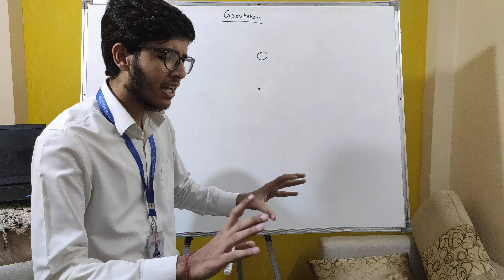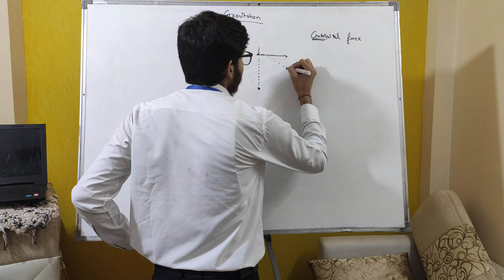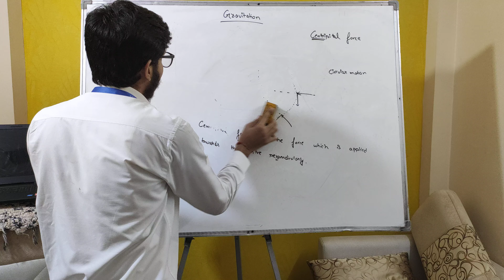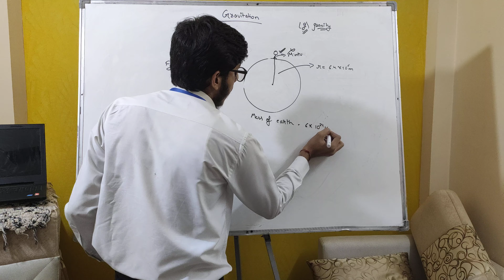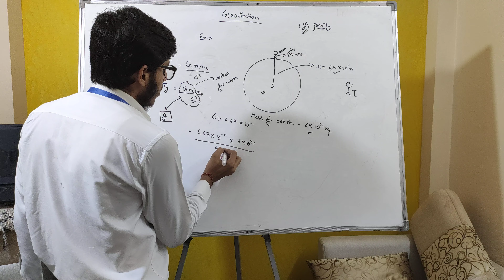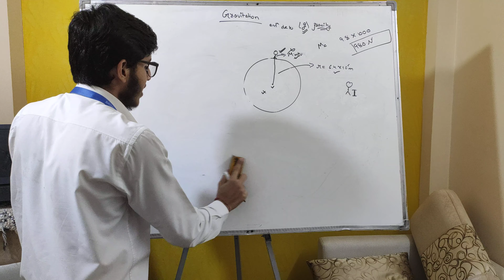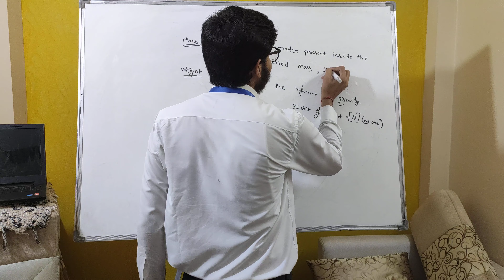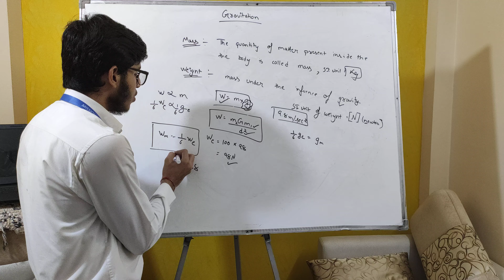CH 10 Gravitation L2